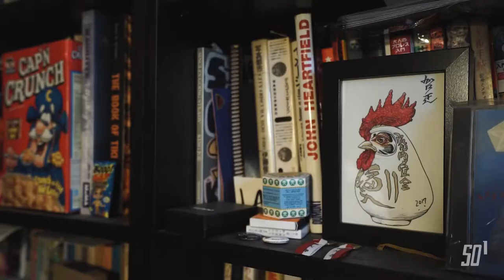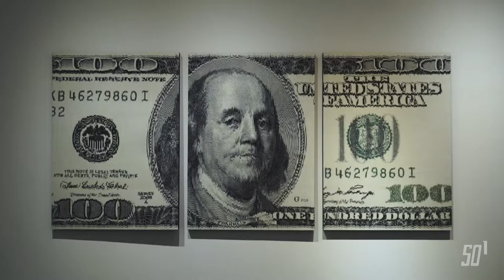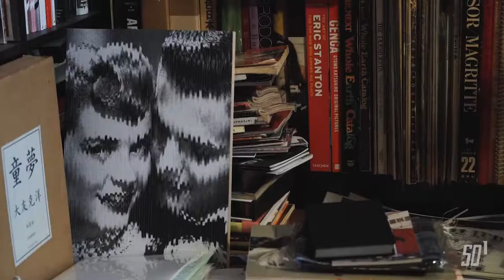Kosuke Kawamura “Consume”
Kosuke Kawamura
Collage Exhibition “Consume”

Producer SO1
Director Naoto Sakamoto
Translator Saori Ohara
Scoring maruosa